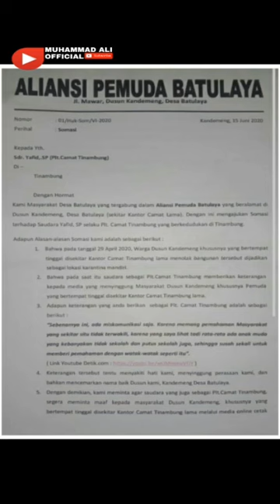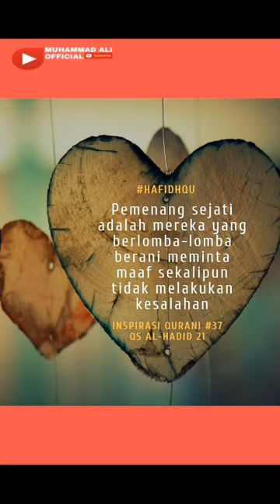⭕MEMANANAS.!!! PEMUDA BATULAYA VS CAMAT TINAMBUNG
sumber